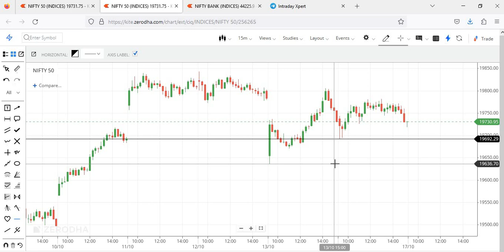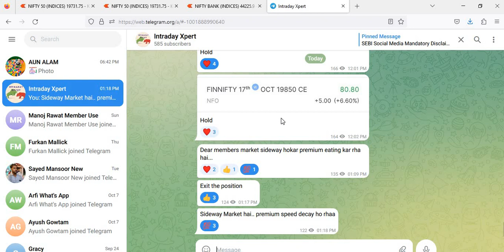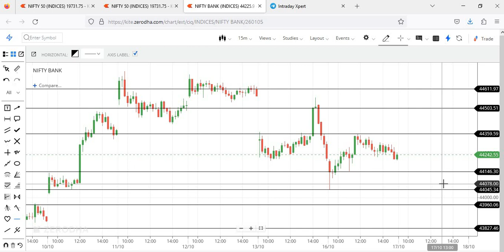17th OCT || NIFTY AND BANK NIFTY ANALYSIS || NIFTY AND BANK NIFTY LEVELS || INTRADAY XPERT